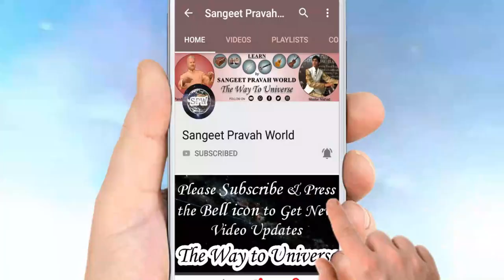WhatsApp Voice Note - 181 | गुरु की डाँट का बुरा न लगाएँ | Lecture by Pandit Avadhkishor Pandey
More Links:-